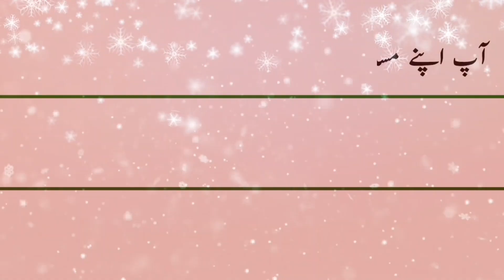Marne Ke Baad Rooh Ka Ghar Aana | Kya Rooh Ghar Aati Hai | Marne Ke Bad Rooh Kahan Jati Hai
Rooh Ka Ghar Aana | Kya Rooh Ghar Aati Hai | Marne Ke Bad Rooh Kahan Rahti Hai

Mera naam Maulana Asad hai. aur Aasan maktab Mera Hi channel hai.

Is video mein Maine Rooh ke bare mein bataya hai Ke marne ke bad insano ki rooh kaha rehti hai

Aur kya rooh bhatakti hai? Kya ruh pareeshan karti hai,
Aur jumerat ke din aur shab e baraat me murdon ke rooh ghar par aati hai? Waghera

Ummid karta hun aap sab Bhai Behan
 Ko Mera yah video Pasand aaega.

# KyaRoohGharAatiHai
# MarneKeBadRoohGharAatiHai
# KyaRoohBhataktiHai

Your question

Kya Rooh bhatakti hai
Kya Rooh Ghar Aati Hai
Rooh kab bhatakti hai
Rooh ghar kab Aati Hai
Marne ke bad Rooh kahan Jati Hai
Kya jumerat Ko Rooh ghar par Aati Hai
Shabe Barat Mein rooh ghar par Aati Hai
جزاك الله خيرا واحسن الجزاء